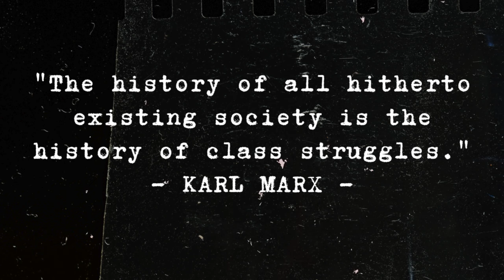40 Historical Photos Narrating Heartwarming & Wonderful Storie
We are virtual time travelers inviting you to explore the extraordinary stories of the past through historical images that reveal the secrets of the world.

On our channel, we will take you on an exciting journey through different eras, from world-shaking wars to inspiring moments that have shaped the course of humanity. We will review iconic photos that narrate the stories that once unfolded and will always remain an indelible part of history.

But that's not all; we will also delve into the historical context behind each image, unveil fascinating facts, and tell the stories behind the camera lens. We want to ensure that each of our videos not only entertains but also provides deep insights into a particular time period.

We hope you'll find a profound and inspirational experience in each of our videos.